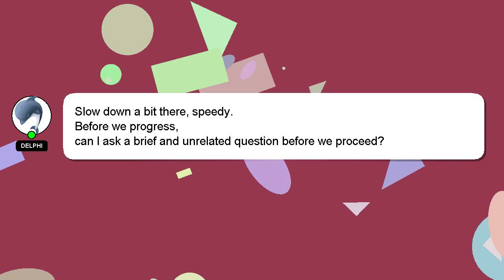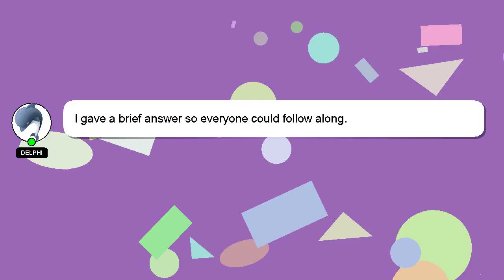How to calculate protein intake for building muscle?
Here's a brief description of who I am, Welcome, I'm Delphi. Let me help you get the answers you need to your questions. - How to calculate protein intake for building muscle?

Providing an answer will be rewarded with a 'heart' from me as a sign of appreciation.

*2 What we are experimenting :*